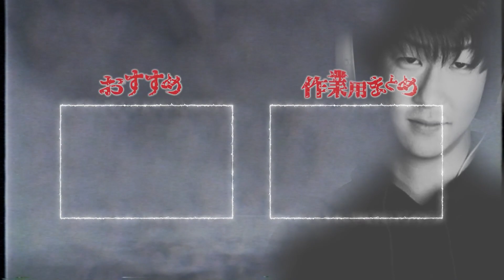【怪談】たっくーの怖すぎる朗読「ソウベエさん」【たっくーTV/切り抜き】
本日は怪談本出版生配信「【覚悟のある方だけ見て下さい。」の切り抜き動画です。

■元動画
覚悟のある方だけ見て下さい。